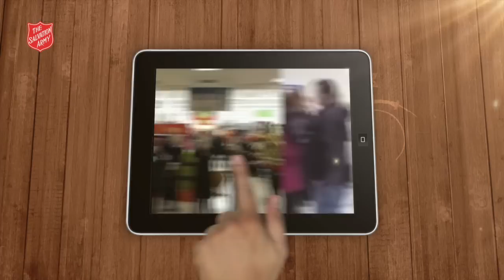Met In Thee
As Christmas approaches, The Salvation Army’s International Headquarters Communications team is planning to release a video highlighting the movement’s vital and varied ministry at this important time of year. With a focus on Jesus – the everlasting light – the video will include the popular carol ‘O Little Town of Bethlehem’ as its soundtrack.